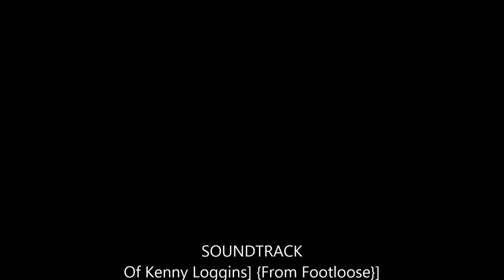Real Pawty Animal - Gizmo the Dancing Dog! You Have Got To See This Dog Dance!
You've gotta see it to believed it! This dancing dog is a real pawty (aka... party) animal! Gizmo is a 12 month old Maltipoo (part maltase and part miniature poodle) and boy can he dance! Check out his dance moves as we celebrate his first birthday. Dancing to Kenny Loggins instrumental "Footloose"... Gizmo the dancing dog sure knows how to bust a move! Join in on all the fun with Karissa Adventures and her dancing dog!!!
Please help Gizmo celebrate his one year birthday by liking and sharing this video!

Credits:

Footloose ((Instrumental Version - Synth) [In The Style Of Kenny
Loggins] {From Footloose}) [(Instrumental Version - Synth) [In The Style

Of Kenny Loggins] {From Footloose}]
The Versionarys

dancing dog / dog dancing / dance / dancing / dog birthday / birthday dog / You have got to see this / Gizmo the Dancing Dog /
You Have Got To See This Dog Dance / cutest dancing dog /